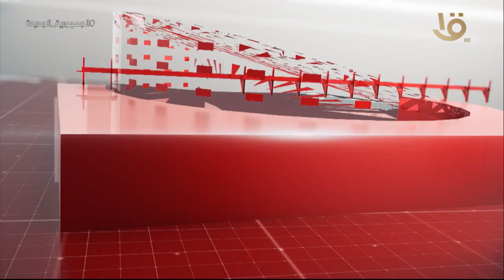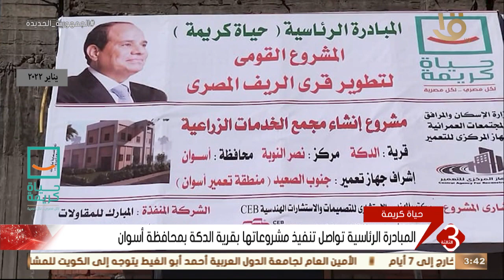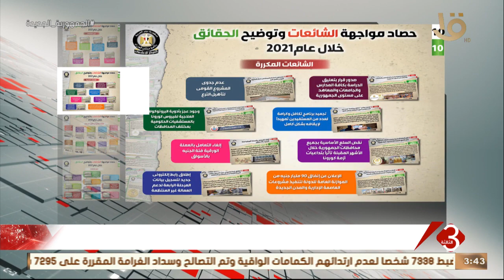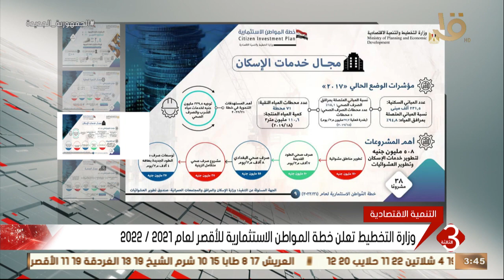نشرة الثالثة | أهم الأخبار العالمية والمحلية